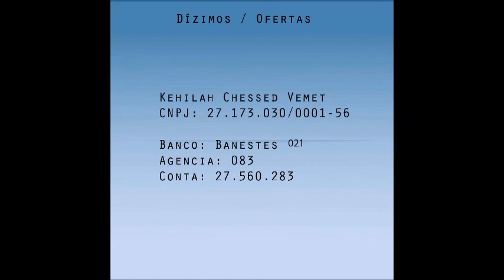Estudo da Havdalah 12 05 2018